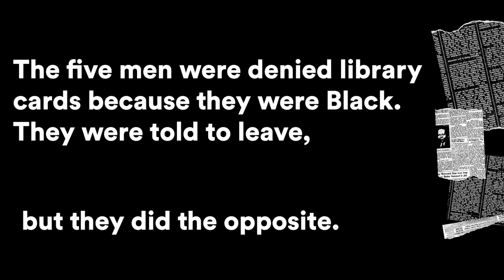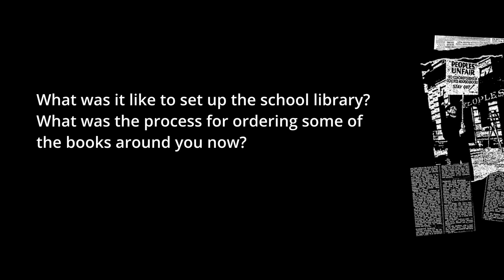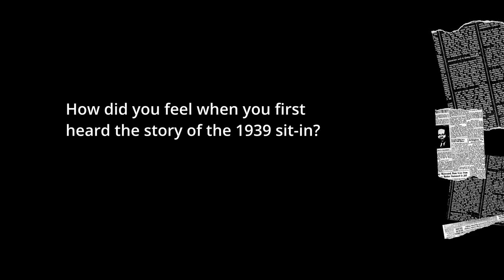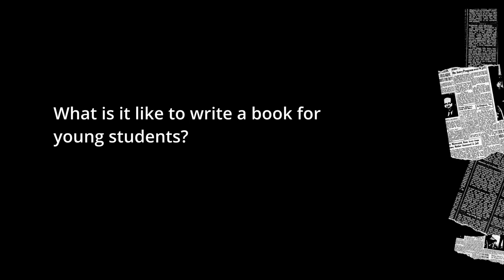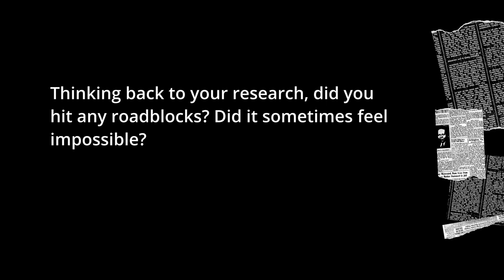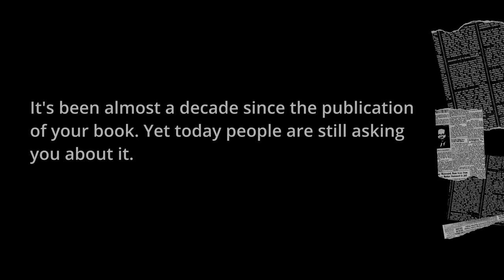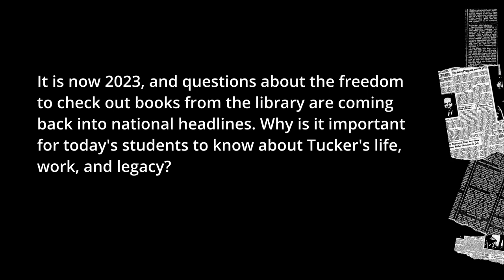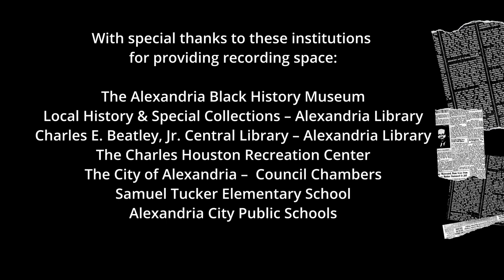The Library Sit-In of 1939 - Nancy Noyes Silcox